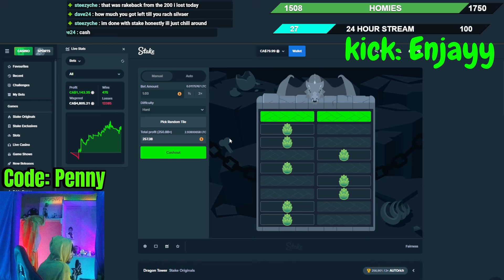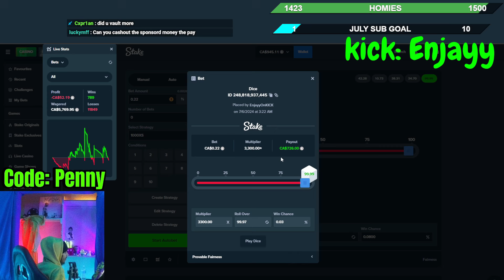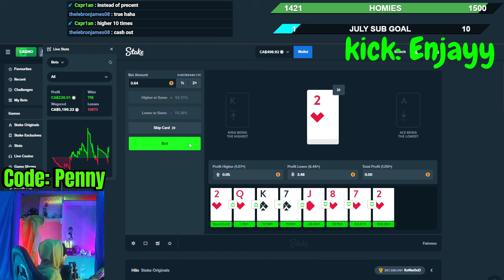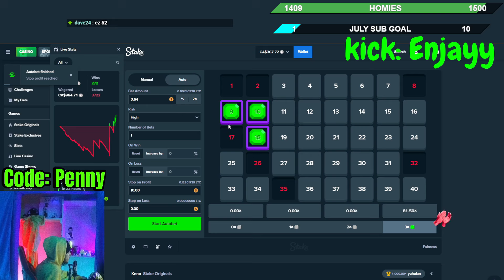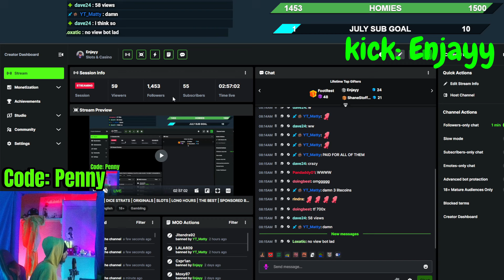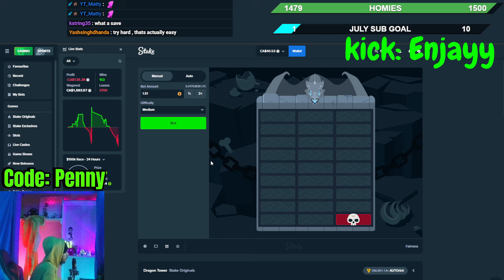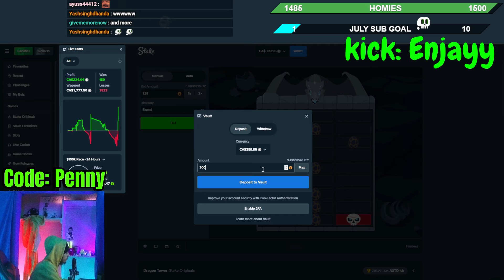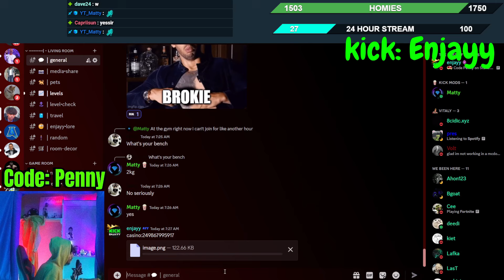OUR BEST MOMENTS ON STREAM THIS MONTH (STAKE)